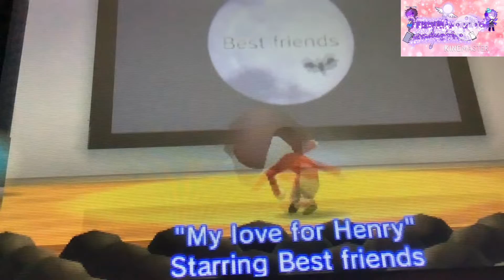All of my Tomadachi Life songs part 1: Group songs